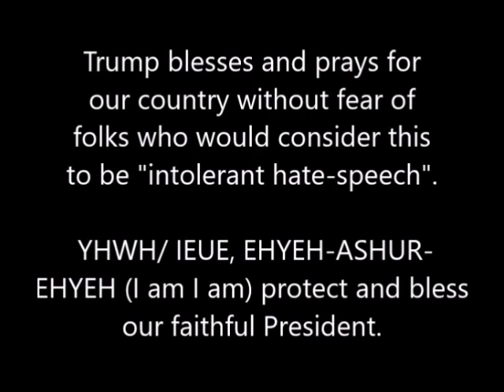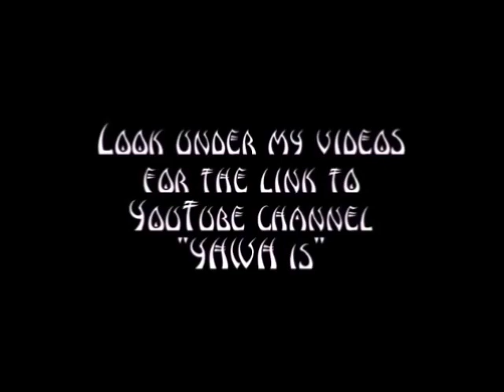Gay Nazi leaders template for end-time sodomite Armageddon